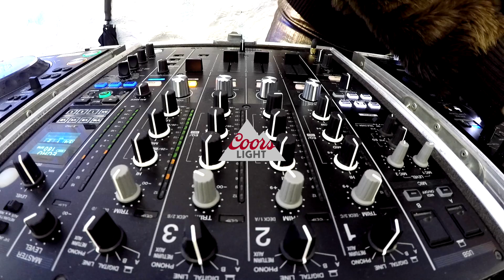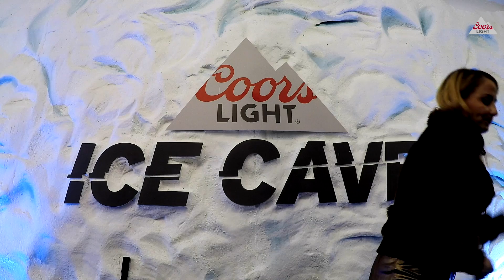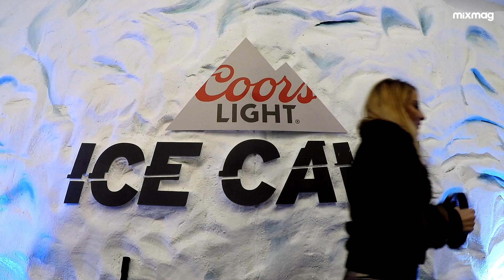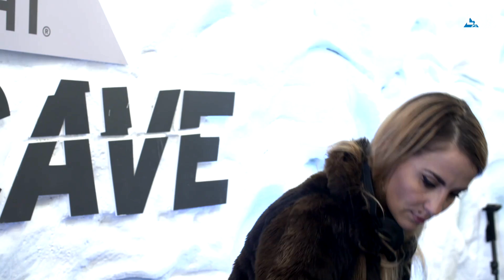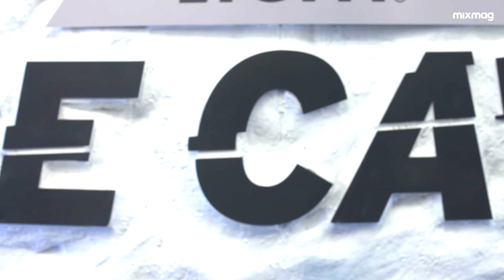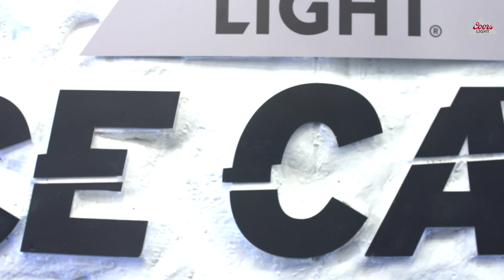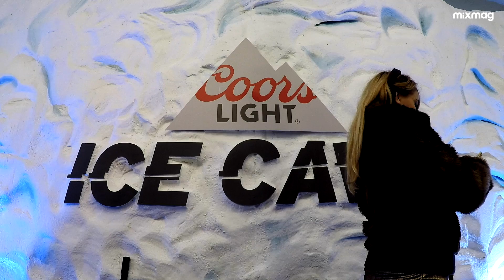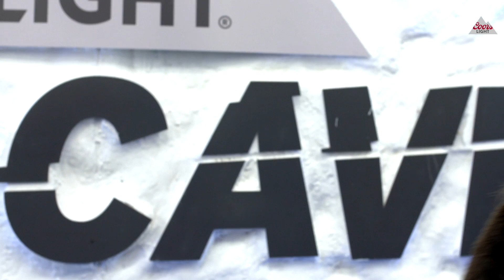NIGHTWAVE mutant club & techno set in The Lab Glasgow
Relentless techno, acid and the latest club music mutations... it's Nightwave in The Lab Glasgow
Filmed at the Coors Light Ice Cave Glasgow